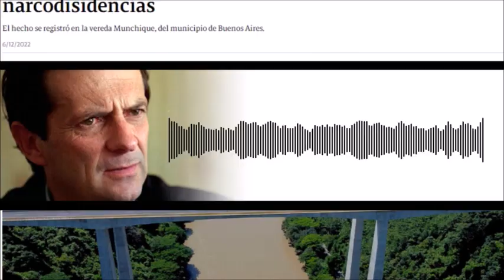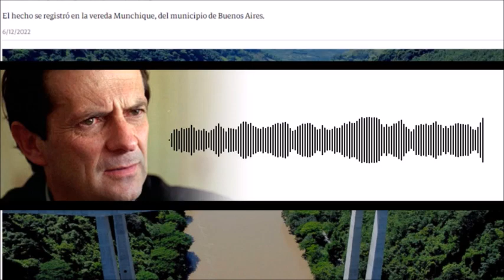UNA NOTICIA MUY AMARGA y otros temas importantes de la mañana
Resumen de noticias Fernando Londoño Hoyos Miércoles 7 de Diciembre de 2022 en La Hora de la Verdad